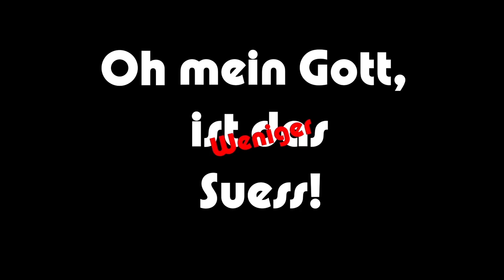Rage cooking Episode 2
Kochen und schreien, schreien und kochen.
Wir rocken die Küche und kochen ein Flammbrot mit Kürbispommes und Kartoffelschnitzen. doch wir wären ja nicht Weniger Suess, wenn wir nicht etwas schreien würden.

Rezept gibt's leider kein, ich hab's vergessen.

Das hier ist Episode 2 mit Kochen und Geschrei-

Songlizenz: [CREATIVE COMMON]
Chris_Zabriskie -_Is_That_You_or_Are_You_You